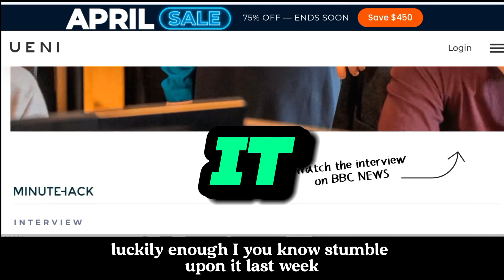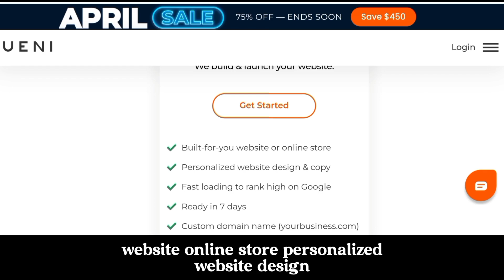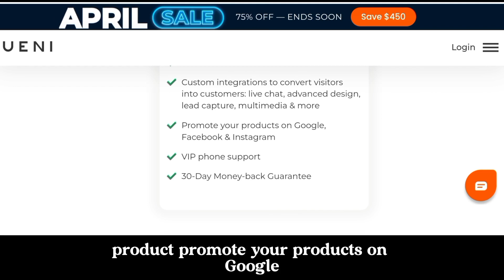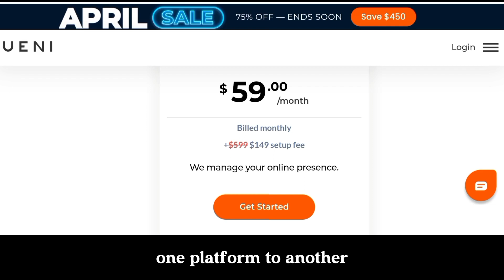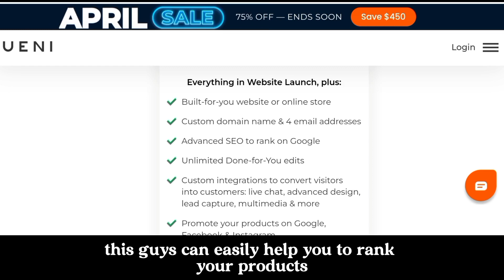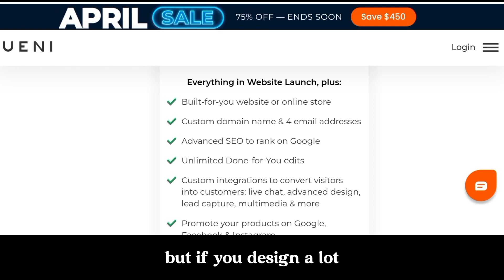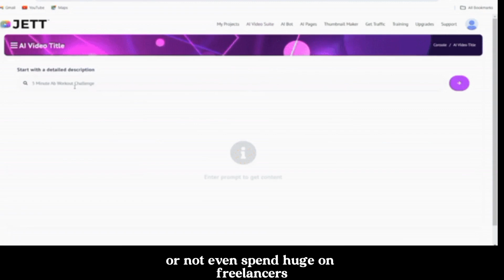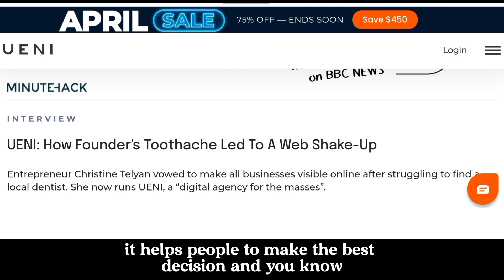UENI Website Builder Reviews | Is this website builder better than Shopify or Wix?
Watch this my review on UENI Website Builder

Get JETT - The No#1 Best YouTube Automation AI That I Use For My Channels ...No Showing Your Face ...No Hiring Freelancers...Earn From YouTube While Sleeping.

UENI Website review is a platform that promise to give you the best when it comes to creating an online website. So, when you watch this video - you learn the UENI Website Review and how it can help you make the best purchase decision by knowing if UENI Website and cost and is legit.

Don't Forget To Get JETT - The No#1 Best YouTube Automation AI That I Use For My Channels